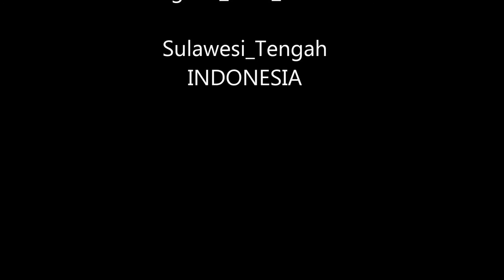Fadhila Cottages Diving, Cuttlefish and Mantis Shrimp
A short dive in front of Fadhila Cottages in the Togian Islands features the resident mantis shrimp and the cuttlefish. Music by NUBA.